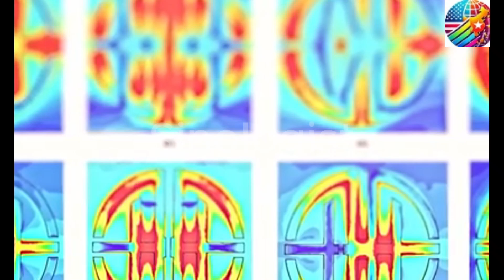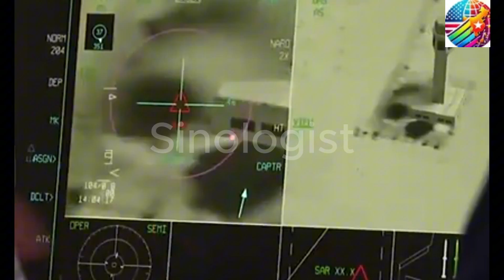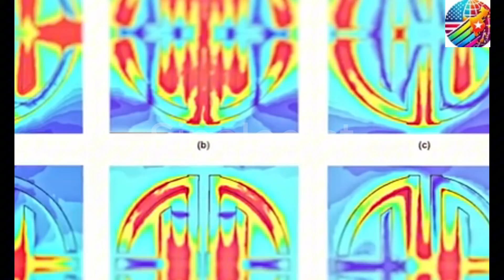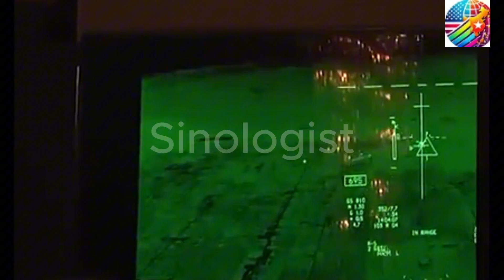The China J-35: A Stealth Fighter You Should Worry About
J-35 has officially revealed why it's hailed as the fighter with the ultimate stealth capabilities! Just now, the Chinese Air Force has shared exciting details about the celebration of the 75th anniversary of the People's Air Force and their participation in the thrilling 15th Zhuhai Air Show. At this spectacular event, the Chinese and Russian Air Forces will showcase 36 incredible types of equipment in both aerial flight displays and ground static exhibits. The most electrifying news from the Air Force spokesman is the official unveiling of the J-35A, the Air Force's cutting-edge medium-sized stealth multi-purpose fighter. Plus, don't miss the J-15D, a specialized electronic warfare aircraft that's a vital part of the aircraft carrier air wing! j-15d fighter chinese j-35a